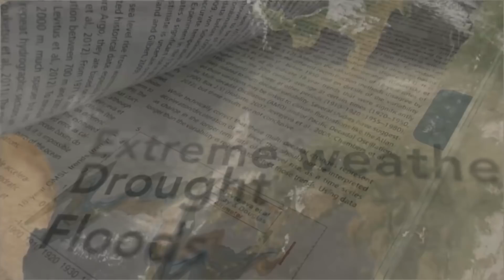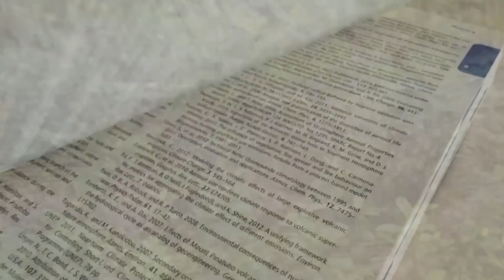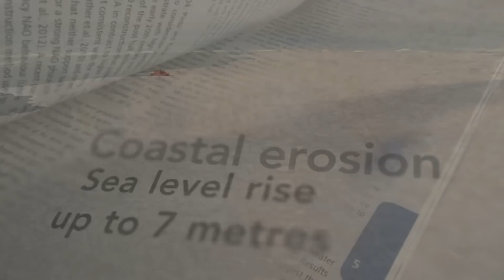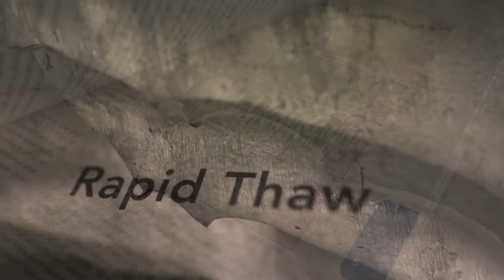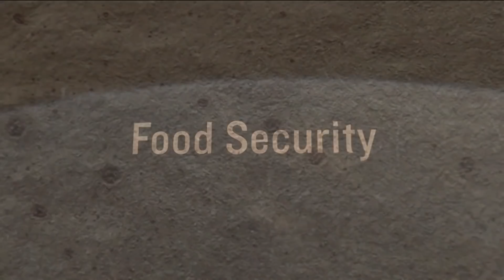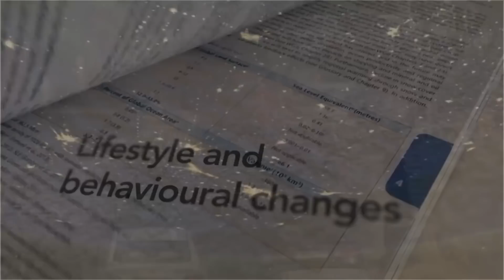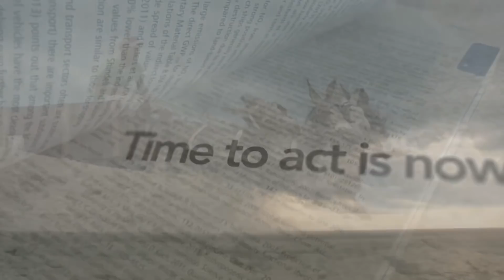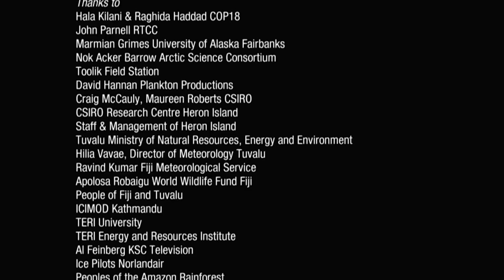Can Scientists Save Our Earth? | Earth's Survival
0:00 - Intro
2:40 - Water Crisis
9:30 - Changing Ecosystems
16:12 - Rise of Oceans
23:20 - Rate of Change
33:33 - Human Health
40:00 - Renewable Energy
44:00 - Window of Opportunity

Made in consultation with the IPCC and world leading climate scientists, this groundbreaking documentary explains how we may be in the middle of the most crucial moment of Earth’s history.

Blue-chip, panoramic, and visually rich, this one hour special moves across the globe from the Himalayas to Antarctica, the Amazon Rainforest to the High Arctic

Explore the big headlines: Loss of Ecosystems, Water Crisis, Food, Energy, Health, Oceans, Rate of Change – to really understand the status of the planet and its timeline to change.